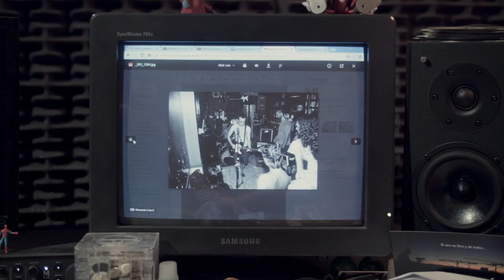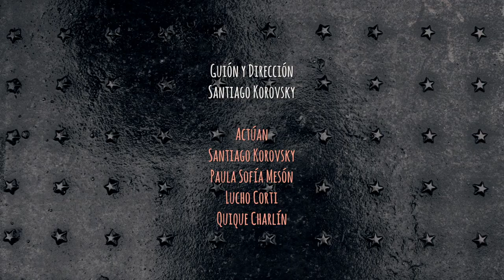Batero - Algo de Carlos